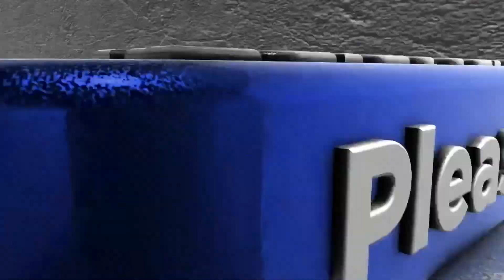நெல்லை சரவணனின் அசத்தலான முத்துமாரி வில்லிசை நிகழ்ச்சி | MAYURI BAKTHI | TAMIL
தூத்துக்குடி மாவட்டம் ஸ்ரீ கழுகாசல மூர்த்தி திருக்கோவிலுக்குப் பாத்தியப்பட்ட அருள்மிகு ஸ்ரீ கொடிமரத்து பேச்சியம்மன் கழுகுமலை அண்ணா கீழத்தெரு அருள்மிகு ஸ்ரீ திரிபுர சுந்தரி பேச்சியம்மன் அண்ணா மேலத்தெரு அருள்மிகு ஸ்ரீ விநாயகர் திருக்கோவில் கொடைவிழா - 2023. நெல்லை சரவணனின் முத்துமாரி வில்லிசை நிகழ்ச்சி.